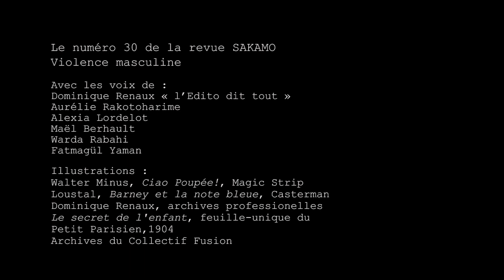Violence masculine - Pulsions masculines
Le Collectif Fusion présente

Le numéro 30 de la revue SAKAMO – Violence masculine
A travers 5 textes lus à voix hautes
Les Titres : Privilège dû – Profil d’agresseur – Pulsions masculines – Pulsions au féminin – Du machisme à la violence

Avec les voix de :
Dominique Renaux   « l’Edito dit tout »
Aurélie Rakotoharime
Alexia Lordelot
Maël Berhault
Warda Rabahi
Fatmagül Yaman
Enregistrement images/son & montage : Ghanwa Rana
Collaboration artistique : Martine De Koninck

Autour du développement de la lecture à voix haute, le Collectif Fusion proposera régulièrement des évènements (rdv) sur les réseaux sociaux et dès que possible dans les jardins et les lieux qui voudront bien nous accueillir.

Groupe modulable, composé d’individu-e-s ayant le désir d’échanger des idées, à partir de textes dont l’importance des sujets nous paraît à faire entendre à tous. Rendre accessible les textes portés vocalement est une préoccupation dans notre démarche. L’écoute est à promouvoir pour aiguiser nos réflexions.
Pour inaugurer cela, nous avons choisi en ce mois de mars de mettre en Son, 5 textes du numéro 30 de la revue SAKAMO dont le thème est la Violence masculine.

Rappel historique
C’est la journaliste allemande et rédactrice en cheffe de la revue l’Egalité, « Die Gleichheit » Clara ZETKIN qui proposa d’organiser pour la première fois en 1910, la Journée Internationale des femmes, dans le but premier de promouvoir le droit de vote des femmes.  Elle s’inspire des « Women’s Days » organisés aux Etats-Unis par les femmes socialistes depuis 1908, qui dénoncent l’oppression des femmes et défendent la cause ouvrière.                                                        Clara Zetkin lie la question des femmes à la question du changement de la société dans son entier.

Dans ce droit fil, nous tisserons des Pieces worK de formats variés qui interrogeront les univers Hommes/Femmes.

© Collectif Fusion/2021